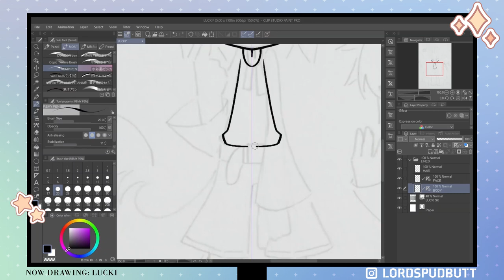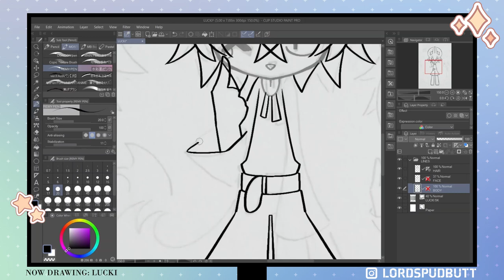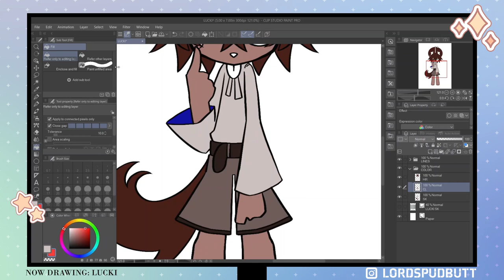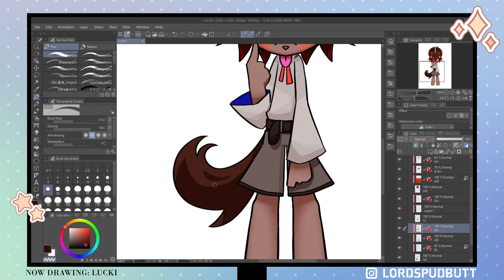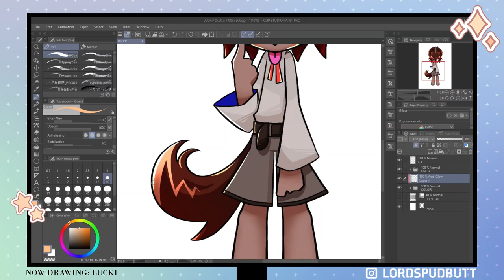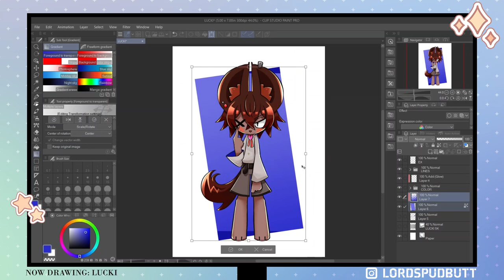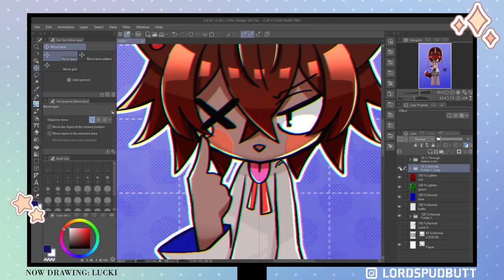『SPEEDPAINT』 ✿ Lucki (OC) ✿ || CLIP STUDIO PAINT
Speed paint of my OC, Lucki!

Howdy drawers. Here's a quick little anime speed painting I did using Clip Studio Paint. Also be sure to like and follow here, too :)

Do you like characters with big, floppy ears? Or do you like kemonomimis? Or furries? Let me know!